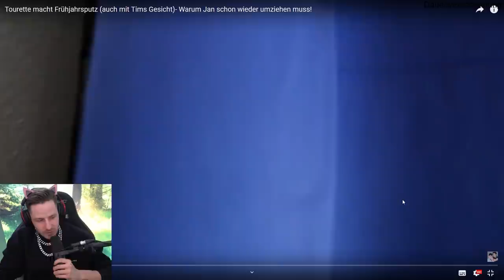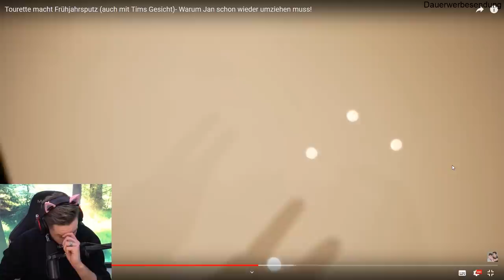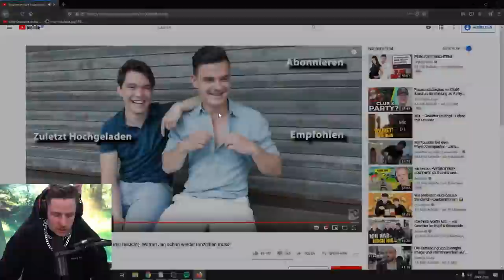GISELA räumt die WOHNUNG auf😂